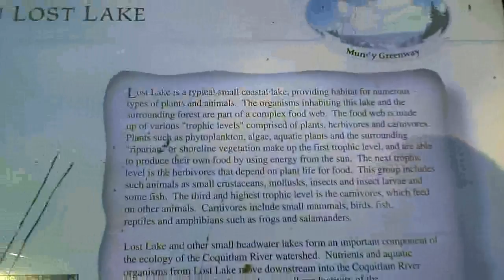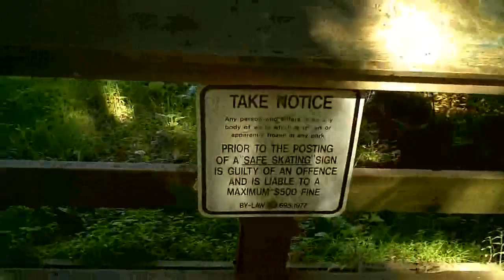MundyPark_xvid.avi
Pat and Rick explore Mundy Park in Coquitlam